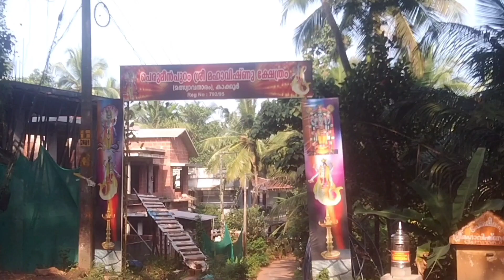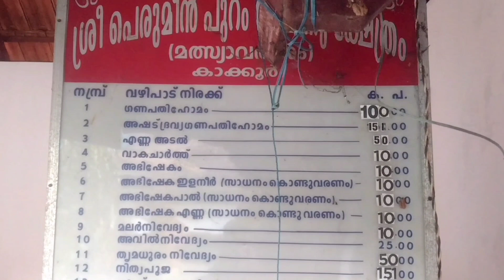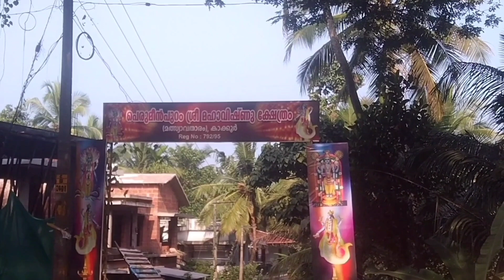പെരുമീൻപ്പുറം ശ്രീ മഹാവിഷ്ണു ക്ഷേത്രം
ശ്രീ പെരുമീൻപ്പുറം മഹാവിഷ്ണു ക്ഷേത്രം KAKKUR, CALICUT

പ്രതിഷ്ഠ ദിനമില്ലാത ക്ഷേത്രം
ദശാവതാര ക്ഷേത്രങ്ങളിൽ ഒന്നാമത്തെ ക്ഷേത്രം

വീഡിയോയിൽ എന്തെങ്കിലും തെറ്റുകുറ്റങ്ങൾ ഉണ്ടെങ്കിൽ ക്ഷമിക്കുക.